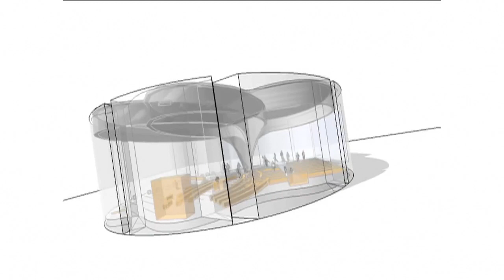Três religiões numa casa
A "House of One" vai reunir no mesmo espaço judeus, muçulmanos e cristãos